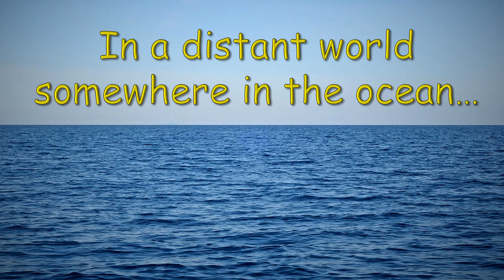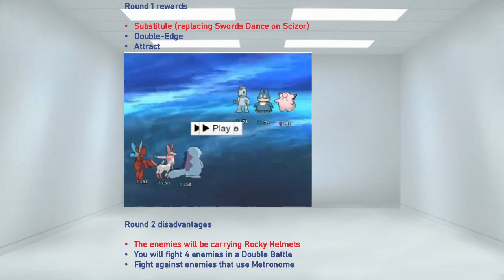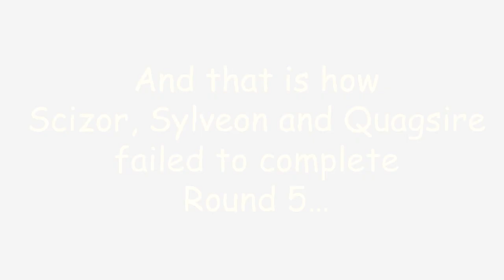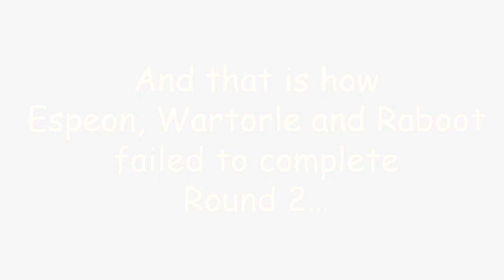Pokelab 2020 - Experiment #14: Battle Cube (first round)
The new season, Pokelab 2020, is in good progess!
We're back for more Pokemon Showdown battles! How far each of those two teams can advance through the Battle Cube, where each decision is very important?